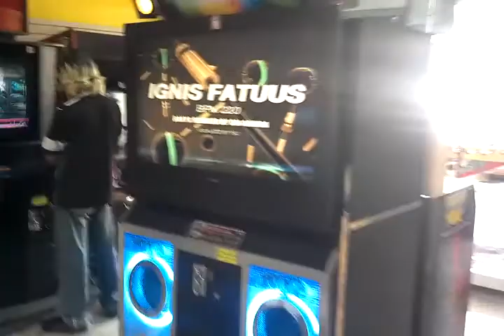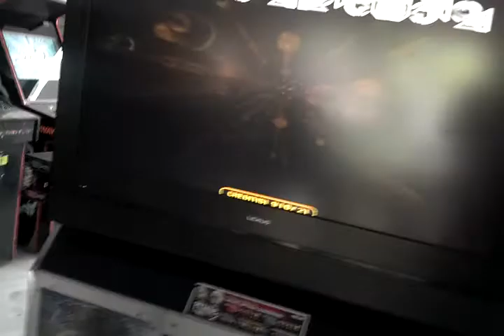Ingis Fatuus / Double performance